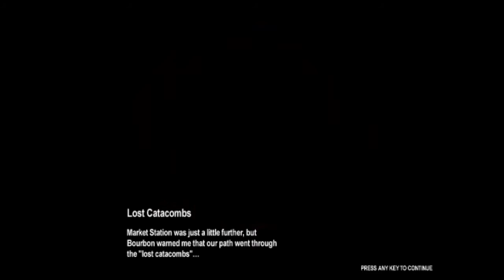Followed by mutant pigs, PIGS I TELL YA!!! - Metro 2033 [P3]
When pigs get in infected tunnels, that's what they get, MUTATION!!